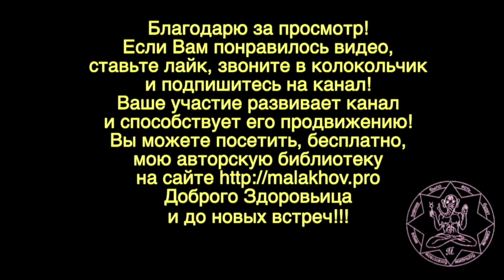ПОЛЫНЬ ГОРЬКАЯ. РЕЦЕПТЫ. Малахов.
Полынь горькая, по своим лечебным свойствам занимает одно из самых первых мест. Лечебные свойства травы полыни проверены многими поколениями наших предков. От них же осталось множество рецептов. В этом видео я привожу, как применяли полынь горькую в тех или иных случаях. Исследую рецепты седой древности.